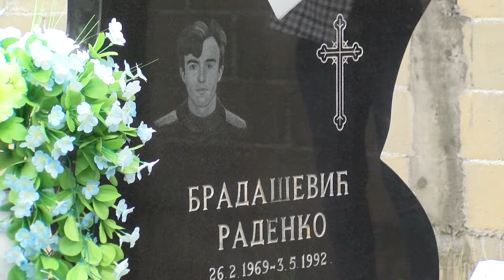Obilježena godišnjica početka ratnih sukoba u Modriči - 03.05.2024.